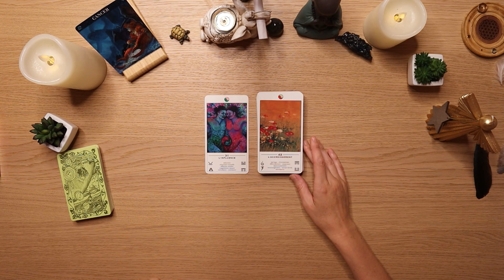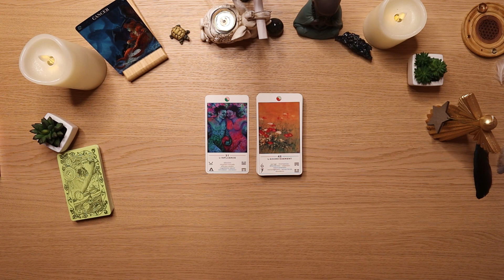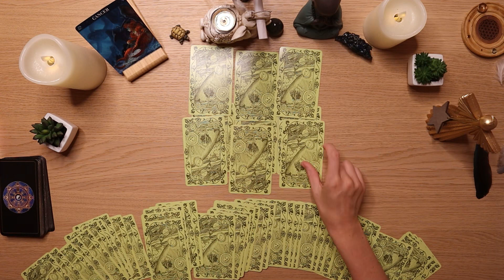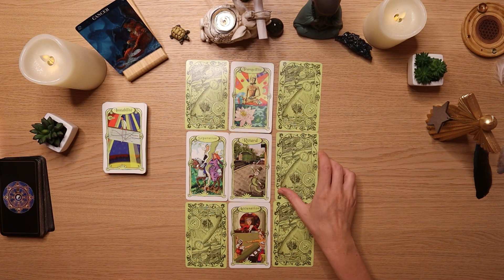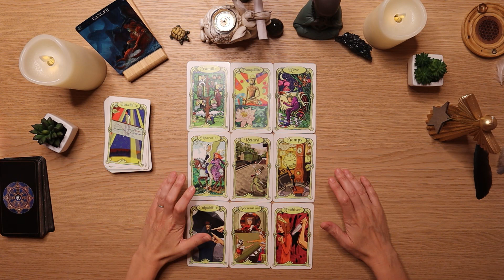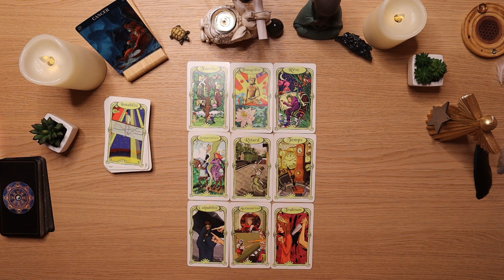♋ Cancer du 25 au 31 juillet 2022 ♋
✨Guidance de la semaine pour les Cancer du 25 au 31 juillet 2022✨ Cartomancie

💜Orelys💜